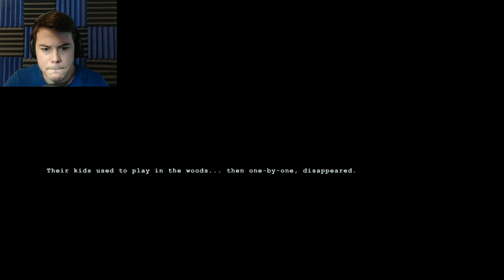Wick | Part 4 (END) | RUN AS FAST AS YOU CAN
Let's Play Wick! I'm still screaming...